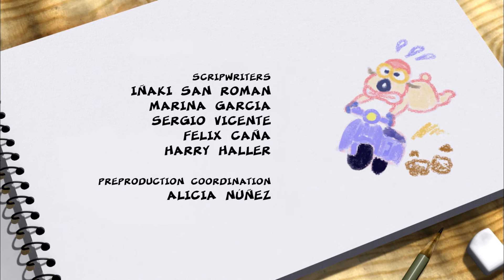BERNARD BEAR - 153 | Full episode